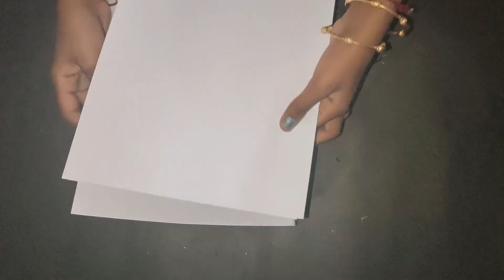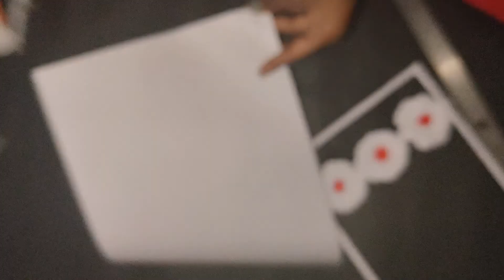Home make a wall hanging|| easy